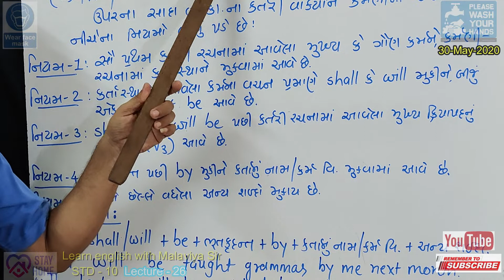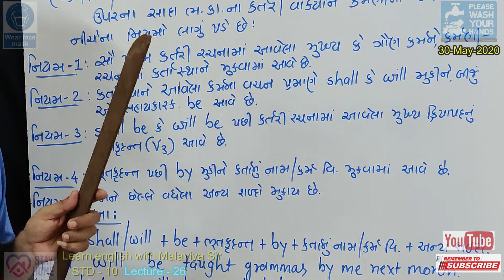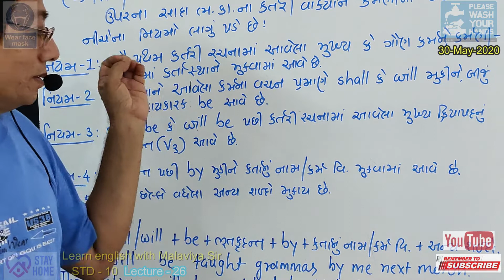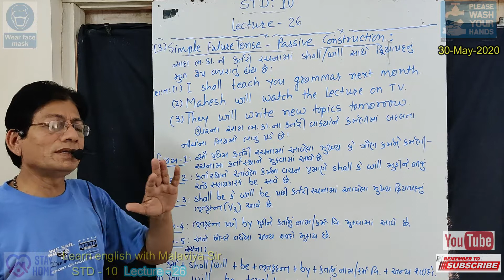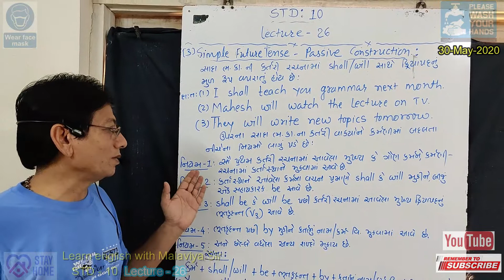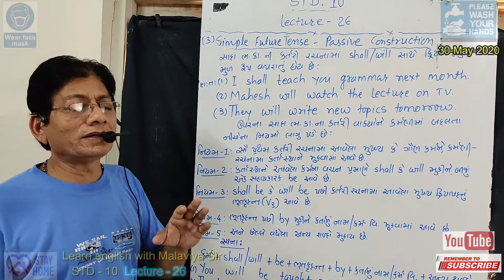STD 10th, LECTURE 26 PASSIVE VOICE SIMPLE FUTURE TENSE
LECTURE  26 PASSIVE VOICE   SIMPLE FUTURE TENSE